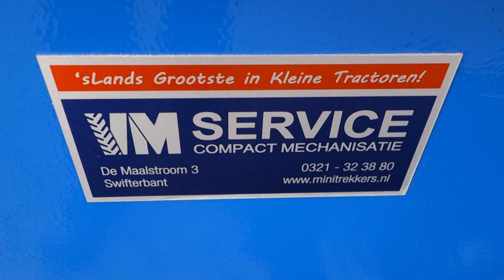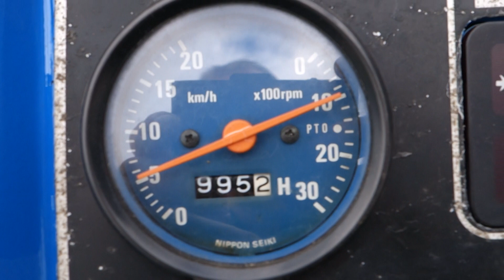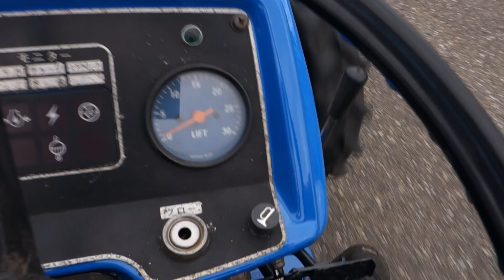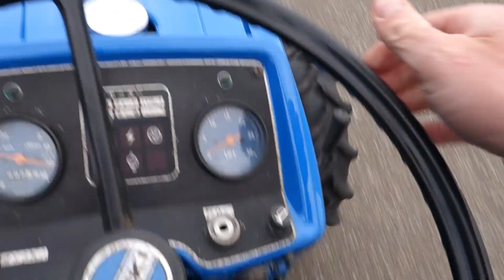Iseki TU2100 4wd / 995 Draaiuren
Iseki
TU2100 4wd
995 Draaiuren
25 Pk
Miditrekker

Websitelink;